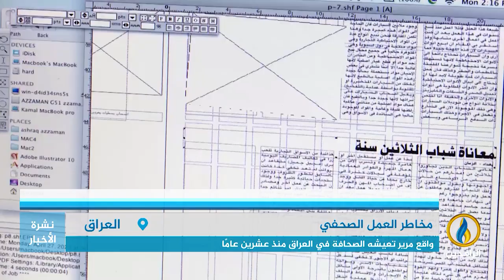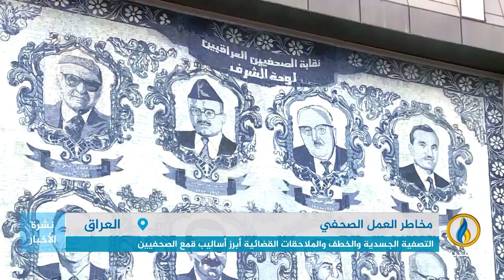تقرير | واقع مرير تعيشه الصحافة في العراق منذ عشرين عامًا